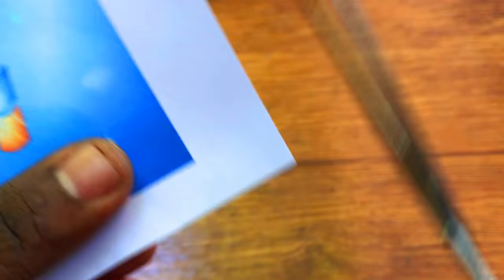How to make Computer at home Using Cardboard - Making Cardboard Computer - Computer Making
00:10 Place the cardboard box on the model
01:24 Paste the cardboard as show in the video
02:33 Glue the three LED bulbs to the cardboard
03:14 Paste the LED bulb box on the cardboard
03:24 Take it out through the wire back
03:50 Paste the black insulation in the wire
04:30 Place the cardboard switch
04:58 Place the cardboard USB port
05:31 Place the cardboard LED bulb
06:06 Wire connection
06:46 Past the cardboard Insulation tap
07:56 Glue four pieces of cardboard
09:43 Paste the black insulation in the wire
09:56 Glue four pieces of paper inside the cardboard
10:11 Color black insulation on cardboard
10:25 Windows paper print cut and paste on the cardboard
10:54 Paste on cardboard
11:25 Connect 9 Volt battery
12:11 Computer ready checking+

🎥Recording : Canon 1300 D , Iphone SE

🎵Youtube Liberary musiq :

Back To The Future - Ofshane ,  Concrete - JHS Pedals , Not_For_Nothing